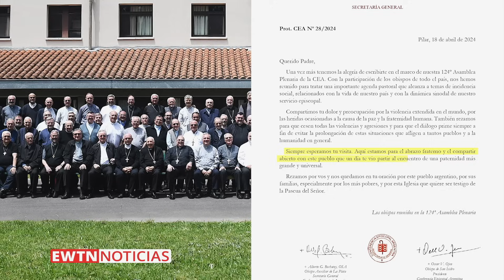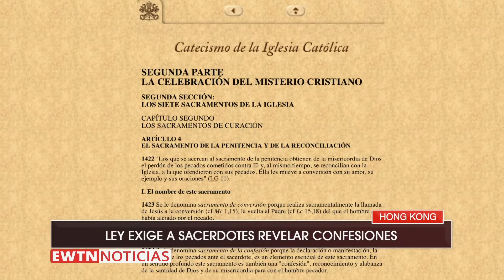EWTN NOTICIAS - 2024-04-22 - Noticias católicas | Programa completo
EWTN Noticias de hoy:
- Guerra en Tierra Santa: el Papa pide “dejar la lógica de la reivindicación y de la guerra” por el diálogo y la diplomacia.
- En la víspera de la fiesta del Buen Pastor, ordenan a dos latinoamericanos entre los 11 nuevos sacerdotes para la diócesis de Roma.
- Desde Argentina: Obispos se comprometen a trabajar más con las familias de adictos a las drogas. Plenaria tuvo al narcotráfico como tema central de preocupación.
- Por primera vez en España: doce empresas se consagran al Sagrado Corazón de Jesús.